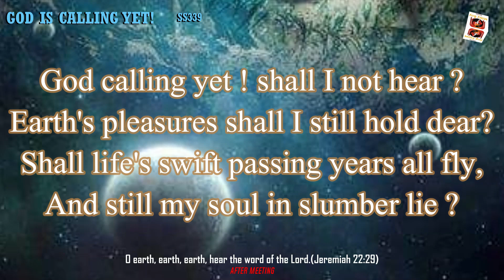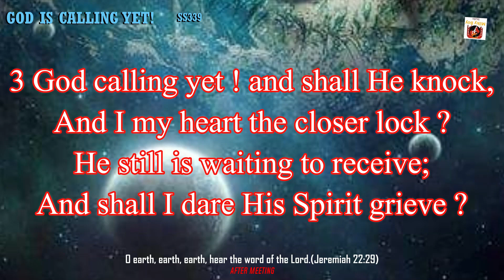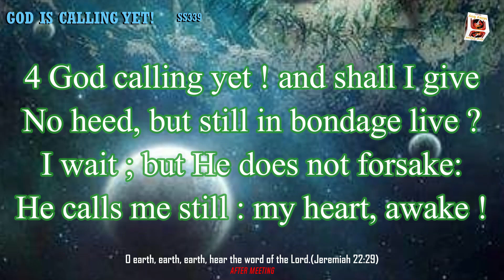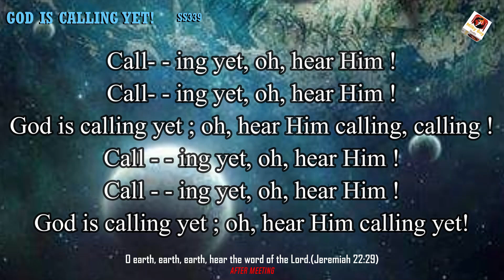Instrumental 200 : God is calling yet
God calling yet ! shall I not hear ?
Earth's pleasures shall I still hold dear?
Shall life's swift passing years all fly,
And still my soul in slumber lie ?

Call- - ing yet, oh, hear Him !
Got! is calling yet ; oh, hear Him calling, calling !
God is calling yet ; oh, hear Him calling yet!

2 God calling yet ! shall I not rise ?
Can I His loving voice despise,
And basely His kind care repay ?
He calls me still ; can I delay ?

3 God calling yet ! and shall He knock,
And I my heart the closer lock ?
He still is waiting to receive;
And shall I dare His Spirit grieve ?

4 God calling yet ! and shall I give
No heed, but still in bondage live ?
I wait ; but He does not forsake:
He calls me still : my heart, awake !

5 God calling yet ! I cannot stay;
My heart I yield without delay:
Vain world, farewell I from thee I part;
The voice of God has reached my heart.

O earth, earth, earth, hear the word of the Lord.(Jeremiah 22:29)